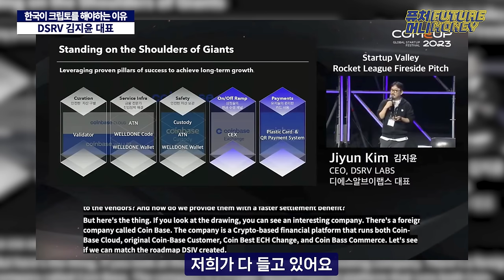대한민국이 앞으로 먹고 살 길은 코인, 크립토입니다 (DSRV 김지윤 대표 1부)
대한민국의 미래 먹거리는 무엇일까요?
IT강국의 입지, 자동차와 조선업, 반도체 강국으로서의 위상은 언제까지 이어질 수 있을까요?

DSRV의 김지윤 대표는 삼성전자에서 엑시노스 칩 엔지니어에서 크립토 업계로 '전향'한 이유를 '출발선이 같고, 우리가 선두에 있다'는 자신감이라고 말합니다.

특히 신뢰를 바탕으로한 금융 인프라 영역에서 한국이 가지는 환경적 장점과 우수한 개발인력이 이를 뒷받침하고 있다는 설명입니다.

"우리도 크립토 1등이 될 자격이 있다", "성공할 자격이 있다"라는 토종 블록체인 인프라기업 DSRV의 김지윤 대표의 이야기를 만나보세요

출연 : DSRV김지윤 대표, 오진석